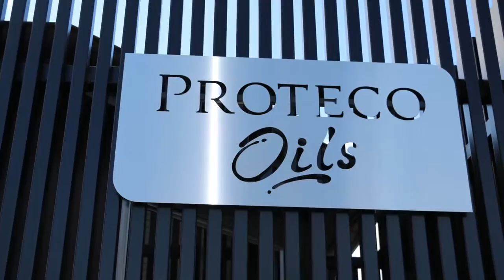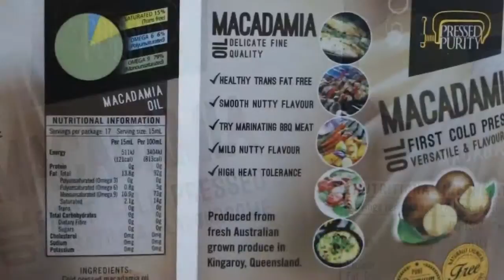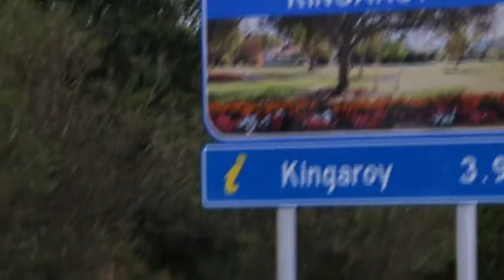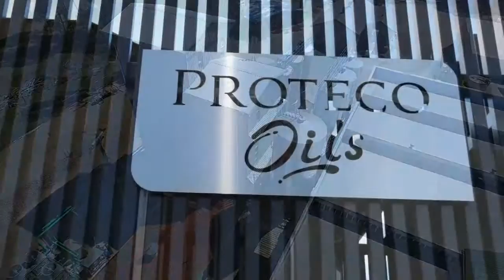Proteco Oils company presentation